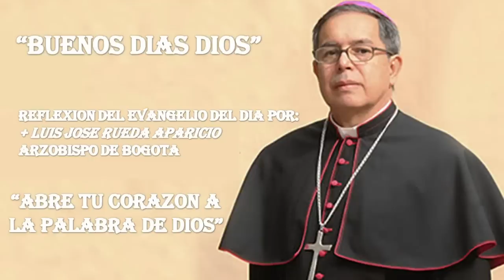«Buenos Días Dios» Miércoles 26 de Abril del 2023 III Semana de Pascua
@BuenosdiasDios   por  +Luis José Rueda Aparicio.  Arzobispo de Bogotà.   Abre tú corazón a la Palabra de Dios.